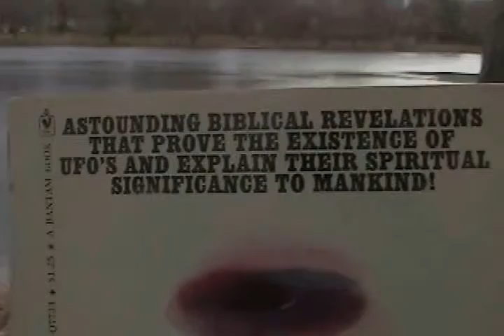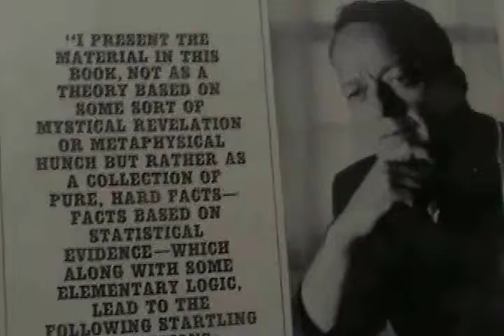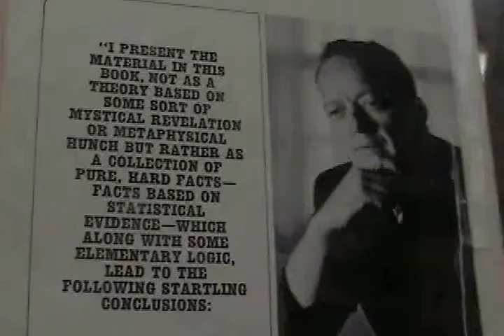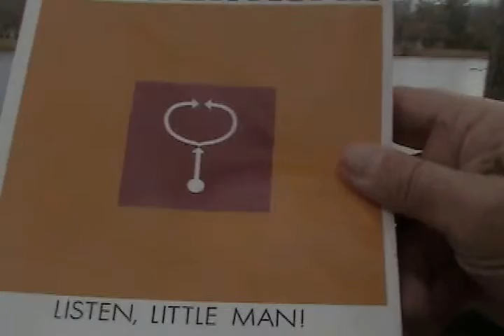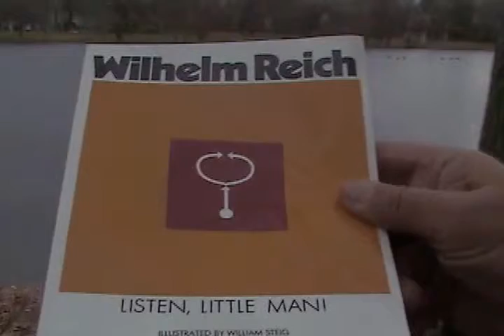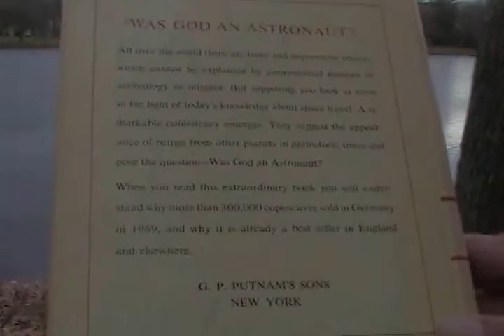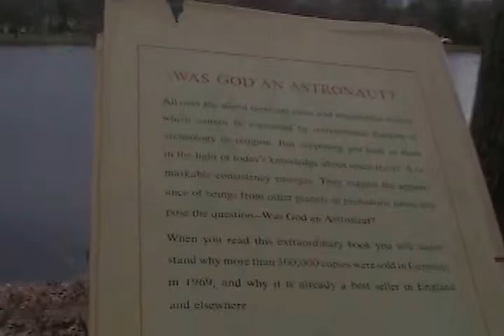WIND STORM and CHARIOTS OF THE GODS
""Chariots of the Gods (German: Erinnerungen an die Zukunft) is a 1970 West German documentary film directed by Harald Reinl. It is based on Erich von Däniken's book Chariots of the Gods?, a book that theorizes extraterrestrials impacted early human life. The film was nominated for an Academy Award for Best Documentary Feature.[2][3]..." From Wikipedia Windy "Sylph (also called sylphid) is a mythological spirit of the air.[1] The term originates in the 16th century works of Paracelsus, who describes sylphs as invisible beings of the air, his elementals of air.[2]

Since the term sylph itself originates with Paracelsus, there is relatively little pre-Paracelsian legend and mythology that can be confidently associated with it, but a significant number of subsequent literary and occult works have been inspired by the idea. Robert Alfred Vaughan noted that "the wild but poetical fantasies" of Paracelsus had probably exercised a larger influence over his age and the subsequent one than is generally supposed, particularly on the Rosicrucians, but that through the 18th century they had become reduced to "machinery for the playwright" and "opera figurantes with wings of gauze and spangles."[3]...""